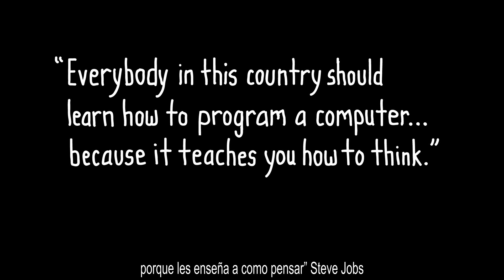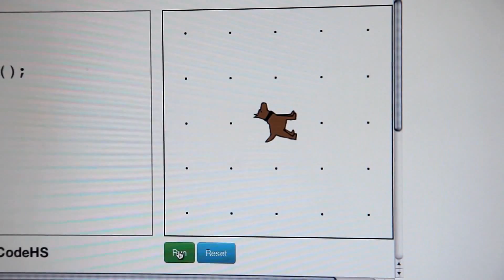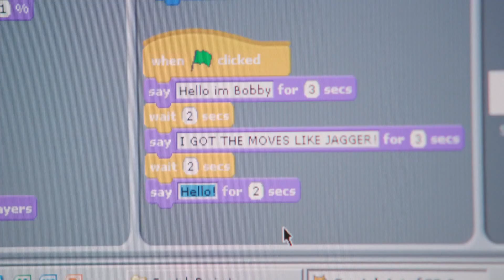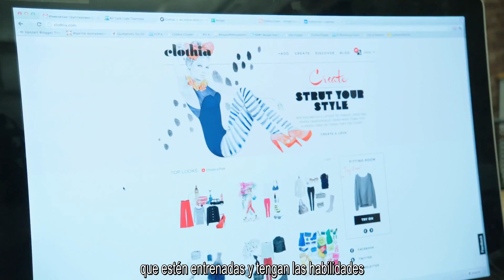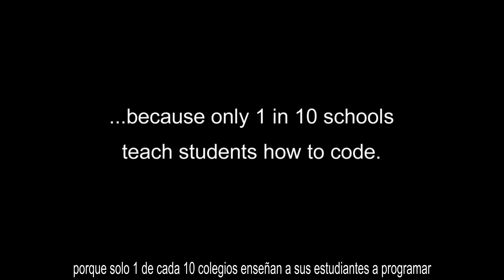Lo qué la mayoría de Colegios no Enseñan - Code.org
Aprende sobre este nuevo "super poder" que no lo enseñan en el 90% de los colegios de los Estados Unidos.

Con presentaciones de  Bill Gates, Mark Zuckerberg, will.i.am, Chris Bosh, Jack Dorsey, Tony Hsieh, Drew Houston, Gabe Newell, Ruchi Sanghvi, Elena Silenok, Vanessa Hurst, and Hadi Partovi. Directed by Lesley Chilcott.

Esta es mi contribución a una idea tan interesante y poderosa, como inspirar e invitar a las personas a aprender a programar, y que dicha habilidad sea enseñada desde los colegios. Pienso que es una campaña positiva, que miles de países, no solo Estados Unidos, deberían analizar y comenzar a reevaluar el pensum de los colegios.

Soy abogado, y tengo conocimientos básicos sobre ciertos programas, y pienso, que el futuro de muchas empresas depende principalmente de la posibilidad de contratar personas con la capacidad de programar y desarrollo el software que se necesita para mejorar la funcionabilidad de la empresa. Igualmente, la posibilidad de iniciar microempresas también puede surgir de la programación, sin necesidad de grandes recursos económicos, solo disponibilidad, voluntad y perseverancia en alcanzar ciertos objetivos.

Ojala miles de personas vean este vídeo y comiencen a visualizar la programación como algo alternativo y productivo, que puede aportarles a su vida grandes cambios positivos.